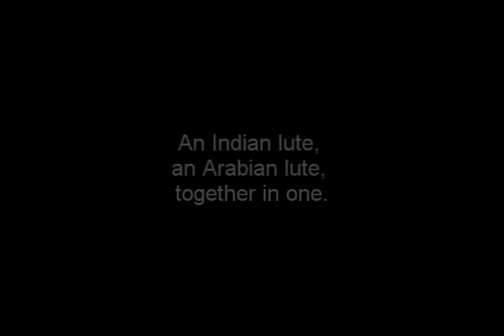EDWARD POWELL - Concert Artist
With 25 years of
studying and performing
Indian and Middle-eastern music...

Edward has invented
and constructed
his own original instrument...

The "Ragmakamtar"

An Indian lute,
an Arabic lute,
together in one.